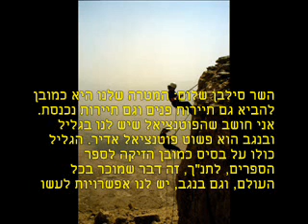השר שלום על תיירות בנגב ובגליל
המשנה לראש הממשלה והשר לפיתוח הנגב והגליל סילבן בשלום, בראיון לתוכנית הכלכלית בגלי צה"ל. השר שלום מציג פרויקטים תיירותים ואחרים שמתבצעים בנגב ובגליל.